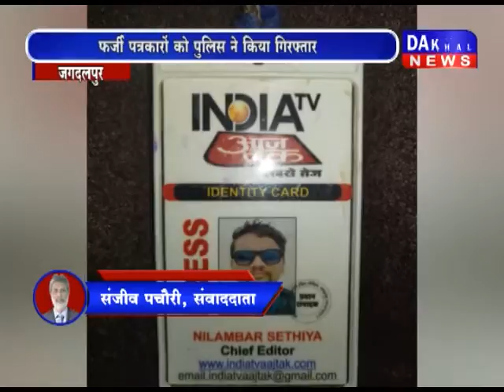जगदलपुर में बड़े चैनलों के नाम से वसूली करने वाले फर्जी पत्रकार गिरफ्तार DAKHAL NEWS//